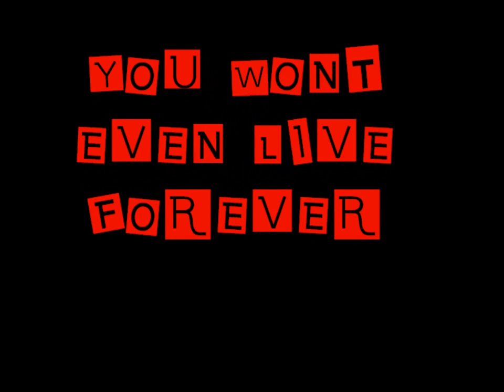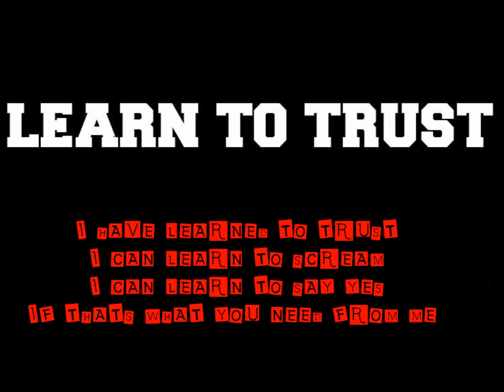pills by jen wood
yeah just mad it